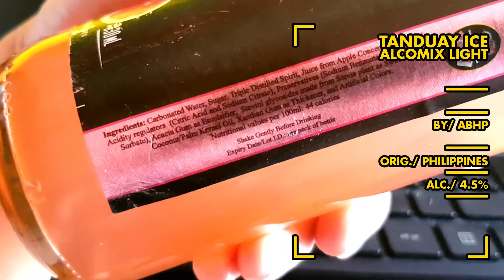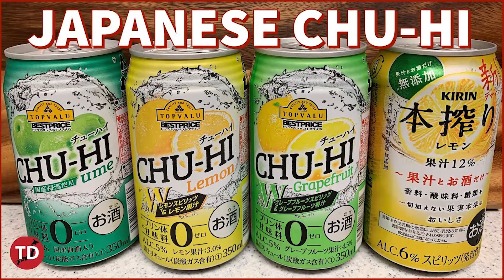First time sa TANDUAY ICE | Spirit Review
Ito ang unang tikim ko sa Tanduay Ice. Anong Lasa?

BEER STAT.

Name: TANDUAY ICE ALCOMIX LIGHT
Type: SPIRIT
Est: ?
By: ABHP
Orig: PHILIPPINES
Alc: 4.5%
Ing: CARBONATED WATER, TRIPLE DISTILLED SPIRIT, JUICE FROM APPLE CONCENTRATE, FLAVORS, ETC.

About:

SERBESA TV - Your Weekly Variety Beer Review

chef rod,
philippines beer,
beer vlog,
engkanto beer,
filipino alcohol